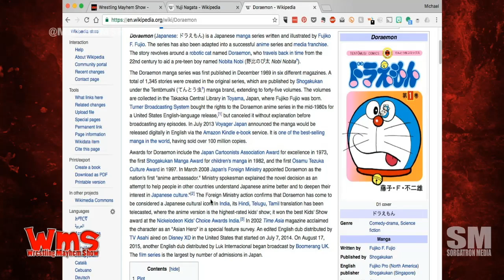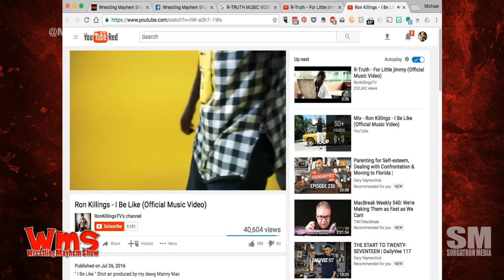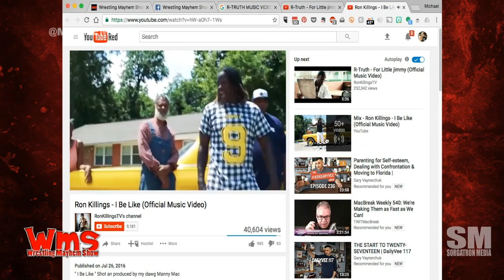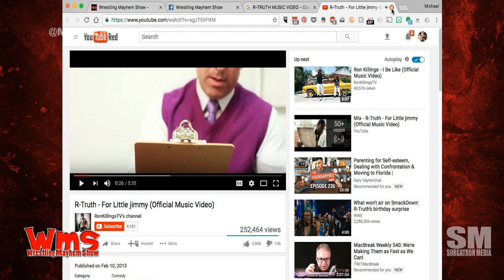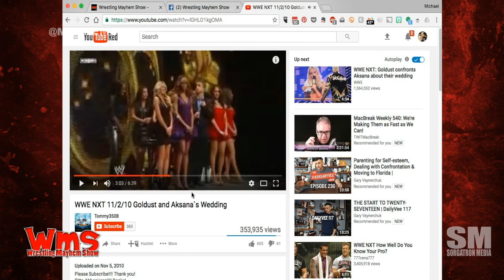Wrestling Mayhem Show 552: WWE White House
We've got a full house for Wrestling Mayhem Show 552! It's the start of 2017, and we're doing our first show in the recently renovated studio! And, it's a full house with BC Steele, Sorg, Mutilator Larry, Mad Mike, and Rizz!wms

- We're celebrating 11 years of wrestling and podcasting!
- And, we're celebrating the return of Mad Mike. We've also got that BC Steele guy in studio.
- We're also looking into logistics of transporting large items - as in The Great Khali large.
- Sorg is excited about Wrestle Kingdom - and is sharing some thoughts about future WWE opportunities.
- AwesomeCast cross-over: Google will translate webpages so you know what you're doing to get Wrestle Kingdom.
- There's a Bullet Club B-Team?!?!
- Only on Rizz Plays Games will The Great Khali win the Royal Rumble every year.
- We're talking about Wildcard Finals beating RAW for ratings.
- Angry Dolph Ziggler and Angry Old Man Cena are Sorg's favorites at the moment.
- Okay Mayhem Nation - We're in search of R-Truth music videos. Send us some of your favorites!
- Larry is weighing in on 205 Live - he thinks it may be his favorite WWE brand yet!
- Sorg is sharing his thoughts about posting Super Indy as a Benny Hill video? Hmmmm...
- It's time for the Big Question: If you had multiple gimmicks and could switch the timeline, what would they be? (We're currently discussing Stunning Steve Austin and Stone Cold Steve Austin character swaps...)
- We're discussing WWE and Vince McMahon's trip to the White House and spinning off other celebs as President.

Follow our stable on Twitter: Rizz (@rizzplaysgames) Mad Mike(@MadMike4883), BC Steele (@1SFpodcast), Mutilator Larry (@MutilatorLarry), and Mike Sorg (@Sorgatron).

Thanks to our Awesome Patreons Bodiggity (@ajfrompgh), Antonio Garza (@TheWRevolution), Ed Burke (@EdBurke37), and The Matthew and Jennifer Carlins Foundation for Podcast Betterment (@MainstreamMat and @JenCarlins)!

MP3 Download